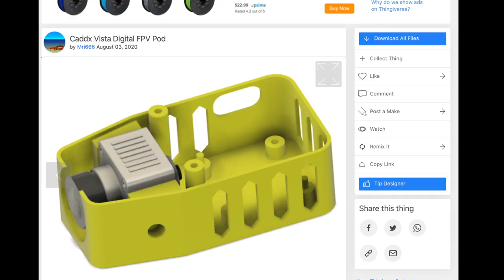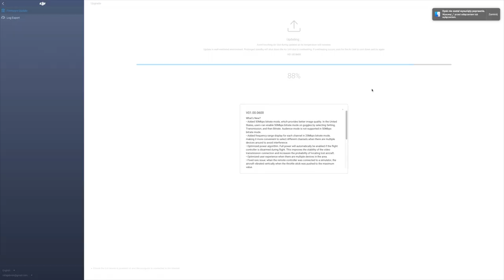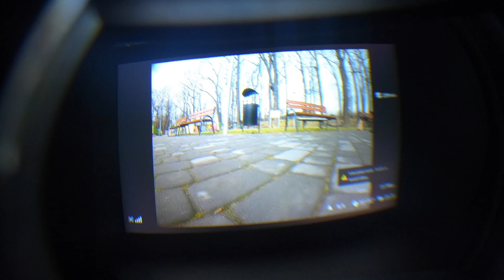JAK LATAĆ KAŻDYM DRONEM W GOGLACH DJI FPV😎 || 🚁Mavic Air 2 & Mini 2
🕑 TIMESTAMPS:

0:00 Intro
0:22 Pierwszy lot: Mavic Air 2 + DJI FPV Goggles
2:15 Jak przygotowałem zestaw FPV
5:09 Drugi lot: Mavic Air 2 + DJI FPV Goggles
6:51 Czas na DJI Mini 2
7:45 Wady Projektu
9:09 Wrażenia
10:16 Outro + właściwy lot FPV

W projekcie wykorzystałem:
- Caddx Vista
- drukarka Ender 3
- mały pakiet lipo